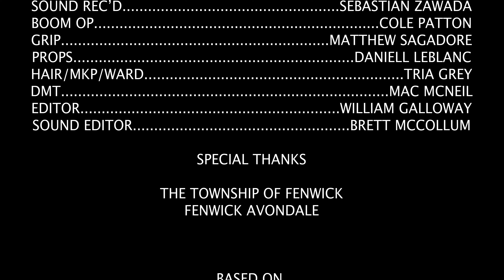The Little Streets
A Niagara College student film based on the Canadian poem "Little Streets".

Produced by Brenden MacDonald.